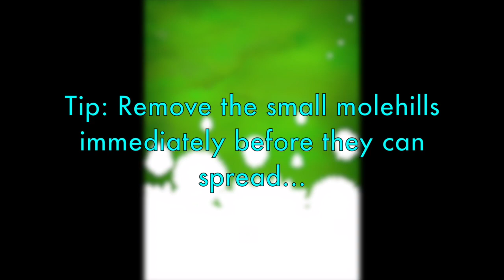Blossom Blast Saga Level 249 Tips and Strategy Gameplay Walkthrough NO BOOSTERS EVER!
This video shows how to win Blossom Blast Saga Level 249 with no boosts. Tips for level 249: Remove the small molehills immediately before they are able to spread.  Link flowers into Big buds of the same colour. Think about how flowers will drop as the birds swallow flowers, when considering which flowers can link into which big bud next.  Take advantage of the flowers that have been enlargened by the bees.